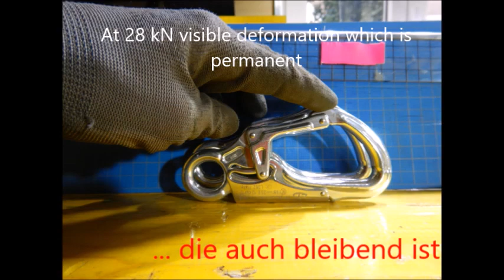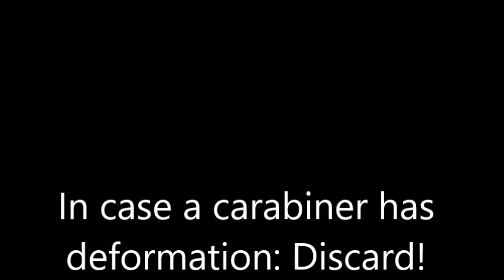Carabiner test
I loaded a carabiner with 36 kN breaking load step by step. And looked what happenend.